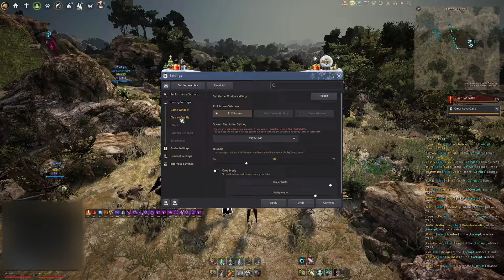Succession Ranger | T4 Node War | TheBoys/Ventus/Barcode vs. Corrupt/Epherium/Zerg